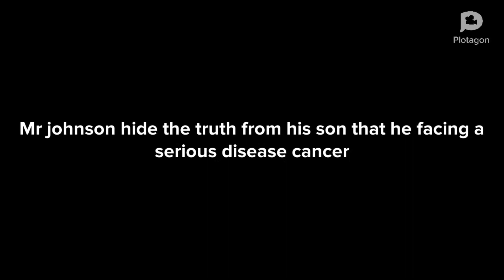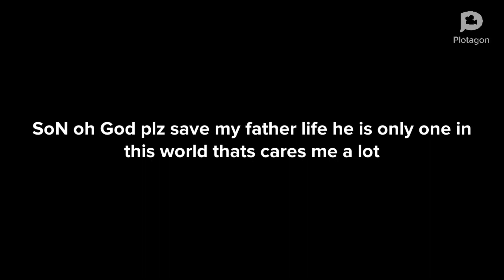THE FATHER LIFE IN DANGER ANIMATED STORY